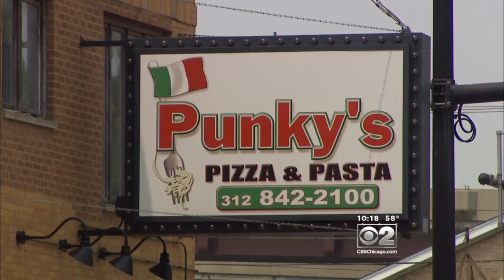2 Investigators: Problems With Taste Vendors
Some restaurants featured at this year's Taste of Chicago have a record of health inspection violations. CBS 2's Pam Zekman reports.